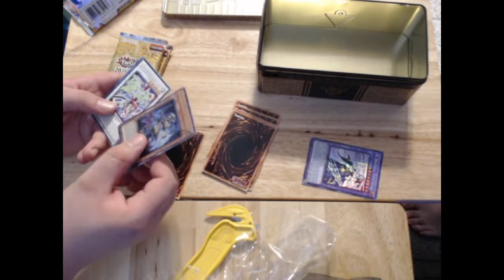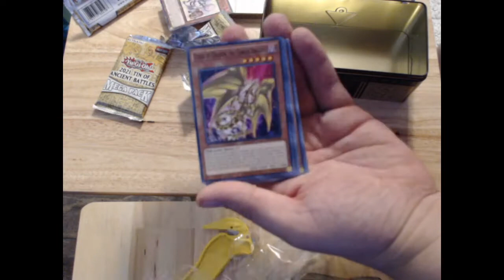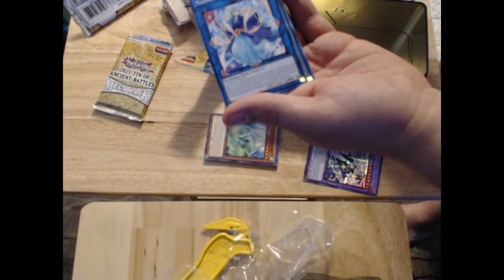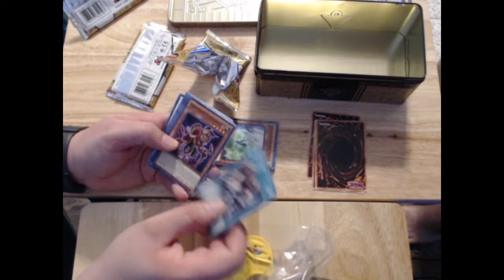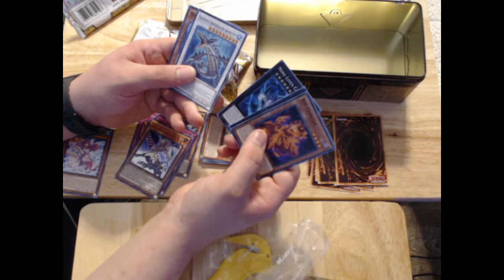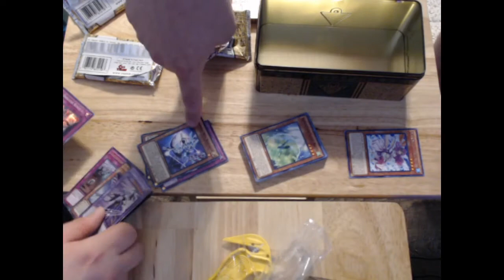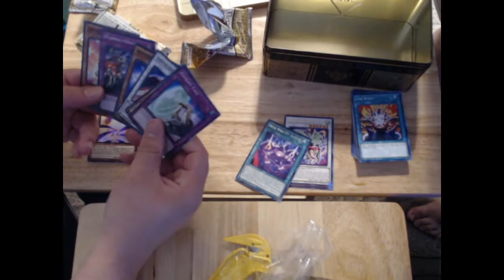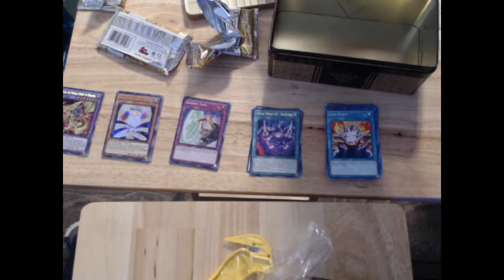Francis & Aaron Unbox Yu-Gi-Oh! 2021 Tin of Ancient Battles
I managed to snap one up with my brand new car, and here is the unboxing!